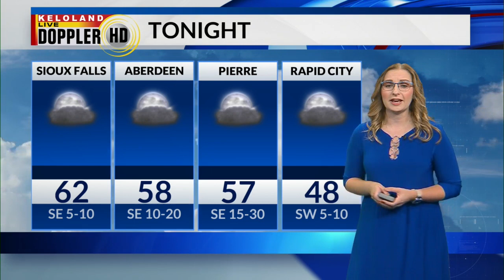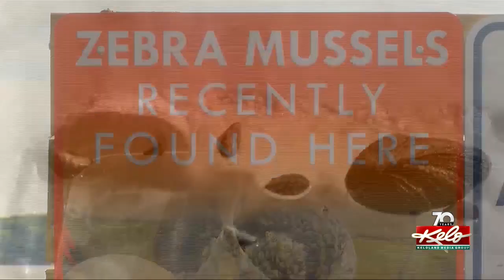KELOLAND On The GO 9/28/2023